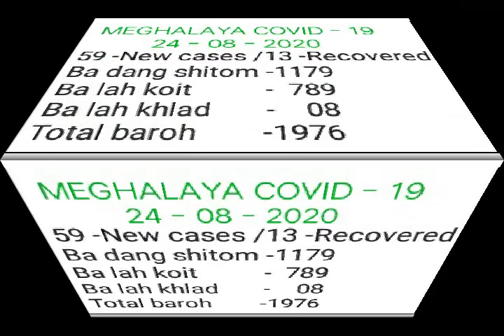CORONAVIRUS PANDEMIC 33